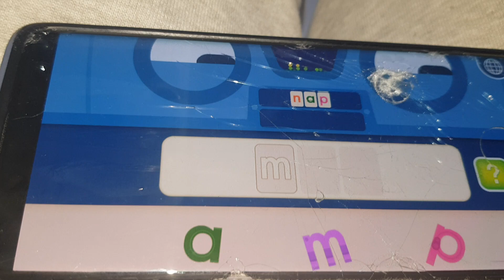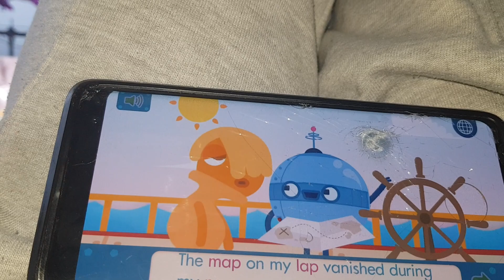endless wordplay , nap,map,lap